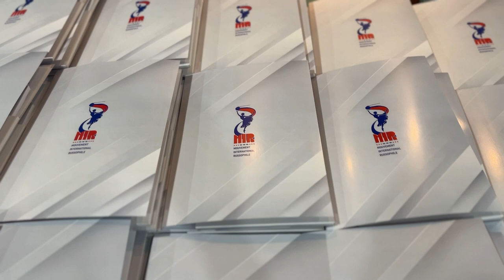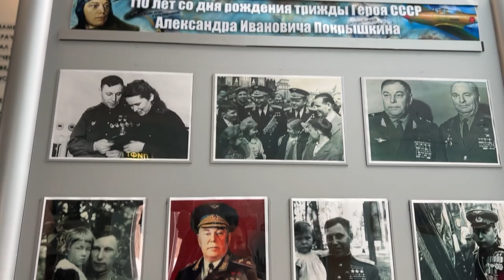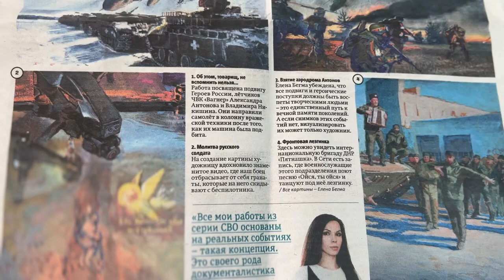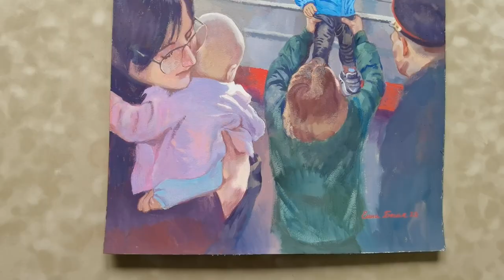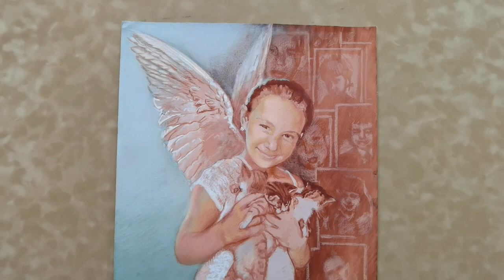Время Русского мира: русофилы против русофобии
00:26 В этом выпуске:
00:51 «Международное движение русофилов» — в Москве прошёл конгресс, объединивший представителей более сорока стран;
05:59 В Московском доме ветеранов войн и вооружённых сил прошло торжественное мероприятие, посвящённое 110-летию со дня рождения легендарного лётчика-аса, маршала авиации, первого трижды Героя Советского Союза Александра Покрышкина;
08:54 «Молитва русского солдата» — героические поступки участников СВО живут на полотнах художницы Елены Бегмы;
12:12 «Первозданная Россия» — юбилейный фестиваль погрузил зрителей в мир природной фотографии.
14:41 Если в вашем городе проходят интересные мероприятия, связанные с жизнью русского зарубежья, будем рады вашим материалам с места события!